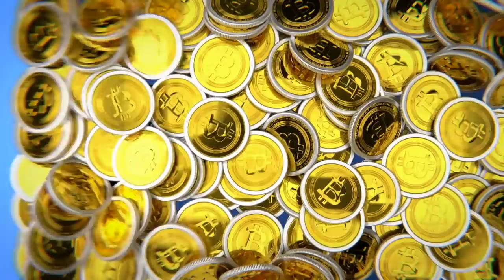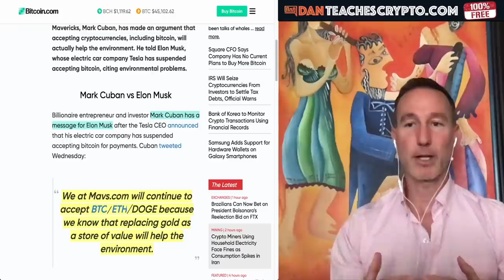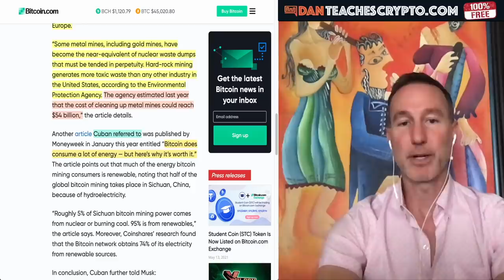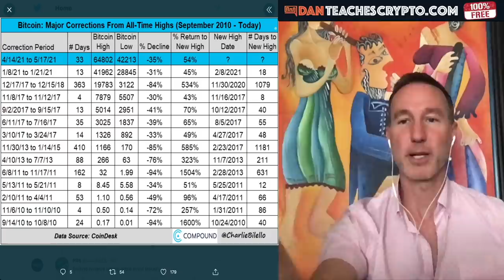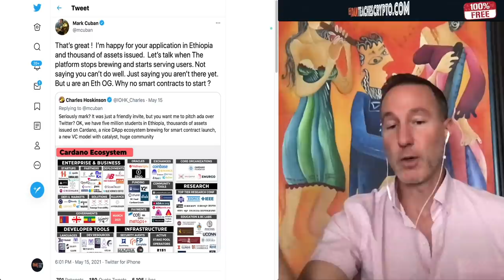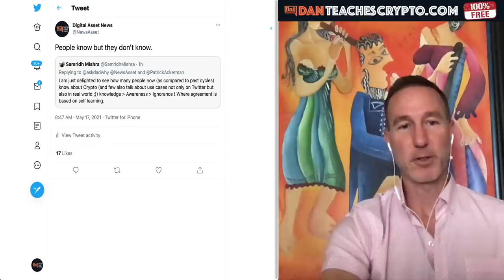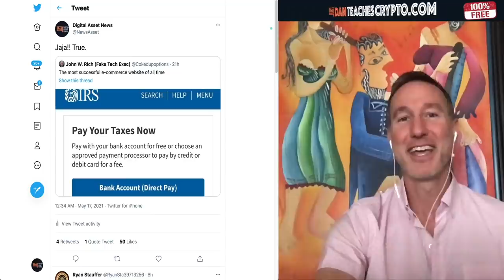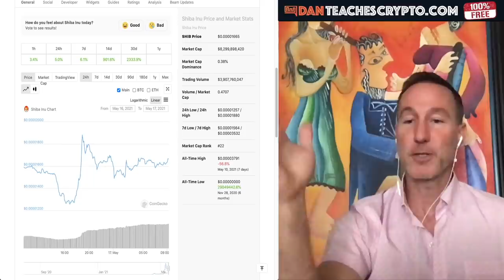CRYPTO BILLIONAIRE BATTLE: MUSK VS. CUBAN ON BITCOIN, ETH & CARDANO.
MARK CUBAN AND ELON MUSK HAVE WORDS VIA TWITTER IN REGARDS TO BITCOIN, ETHEREUM, DOGECOIN AND EVEN CARDANO WITH CHARLES HOSKINSON

●▬▬▬▬▬▬CRYPTO ESSENTIALS▬▬▬▬▬▬▬●

●▬▬▬▬▬▬▬▬FOLLOW D.A.N.▬▬▬▬▬▬▬▬▬▬●

●▬▬▬▬▬▬▬▬EXIT STRATEGIES▬▬▬▬▬▬▬▬▬●